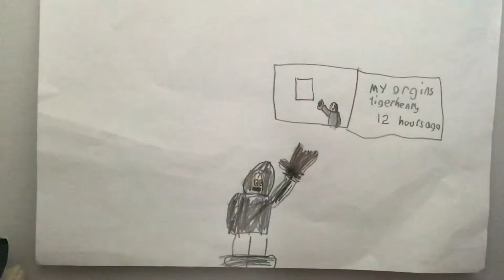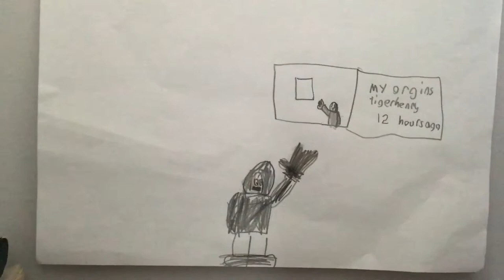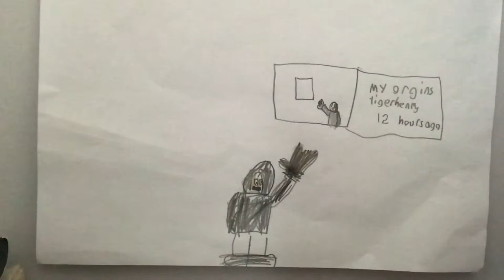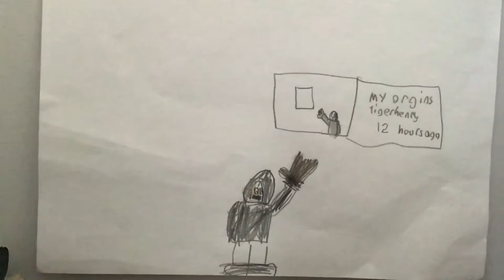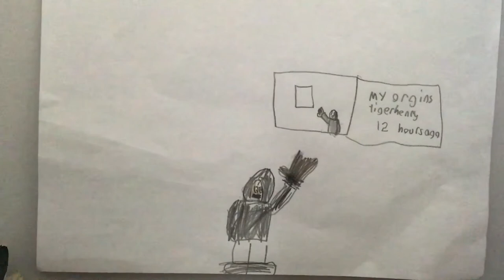My Brother - Part 2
I talk about my brother, @BrightWolfMaster